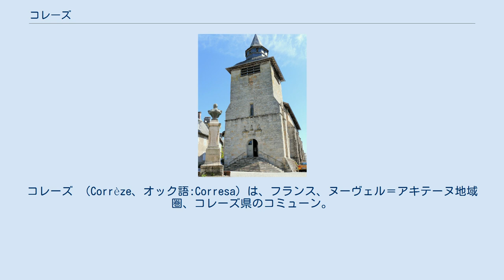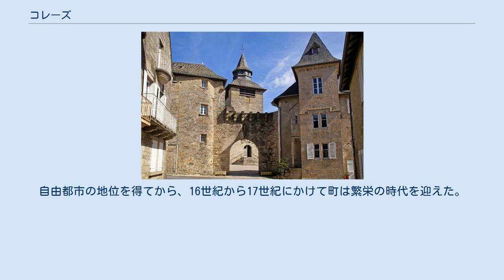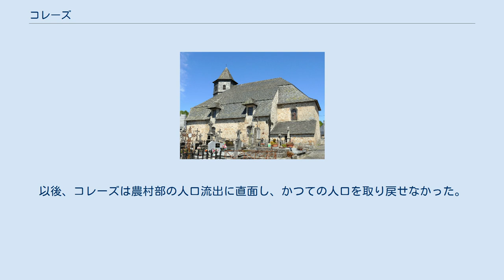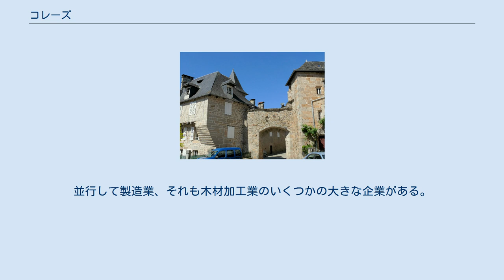コレーズ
コレーズ （Corrèze、オック語:Corresa）は、フランス、ヌーヴェル＝アキテーヌ地域圏、コレーズ県のコミューン。
 中央高地の中、ミルヴァシュ高原の南にある。
ミルヴァシュ地域圏自然公園と境界を接している。
チュールから北東20kmの距離である。
町は標高約470mのところ、コレーズ川谷の右側斜面にある。
コレーズ川の他にメノード川が流れている。
 コミューンを流れるコレーズ川に由来する。
川を渡ることは、サンティアゴ・デ・コンポステーラの巡礼路を行く巡礼者の重要な道標であった。
 町並み 最初にコレーズの記述があったのは9世紀、それはまだ川を見下ろす教会が建てられる前である。
しかし町の起源は古いと思われる。
町では古代ローマ街道の交差路や、ガロ＝ローマ時代の遺構すら見つかっている。
 サンティアゴ・デ・コンポステーラの巡礼路の宿場になると、教会の周りに町がつくられていった。
1293年、ヴァンタドゥール子爵エブル7世はブサックとコレーズに城主支配権区（châtellenie）をつくった。
百年戦争中の1350年、町はイングランド軍に包囲され焼かれた。
15世紀にさらに防衛の強固な町に再建された。
その後、町はユグノー戦争から逃れることができず、1595年、カトリック派が大砲をつくるために教会の鐘を徴収している。
自由都市の地位を得てから、16世紀から17世紀にかけて町は繁栄の時代を迎えた。
特権を持っていること、コンシュル（領事）の権利、友愛会、織工のギルドのあるコレーズは、低リムーザンの最大の町の1つであり、多くの旅人をひきつけた。
17世紀終わりには約200世帯、約1400人がコレーズにいた。
40世帯は城壁の中で暮らす有力者とその従者たち、40世帯は城外で大半が職人、そして周辺の農村地帯には労働者と日雇いが120世帯暮らしていた。
 19世紀終わりまで、町は成長し続けた。
教会は火薬工場に変えられ、ペニタン・ブラン礼拝堂は会議場にされたが、フランス革命はコレーズに激変をもたらさなかった。
しかし、第一次世界大戦は町に非常に厳しい試練を課した。
103人の戦死者の名が記念碑に刻まれている。
以後、コレーズは農村部の人口流出に直面し、かつての人口を取り戻せなかった。
 経済の中心は農業、農耕か家畜の飼育である。
並行して製造業、それも木材加工業のいくつかの大きな企業がある。